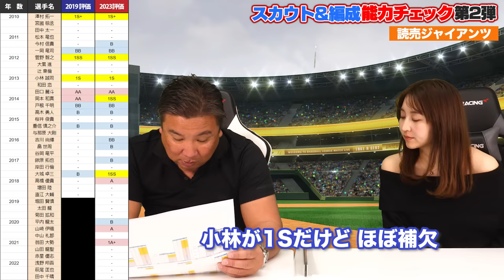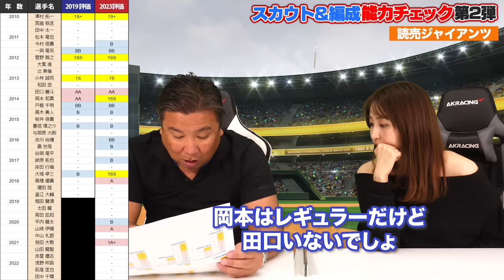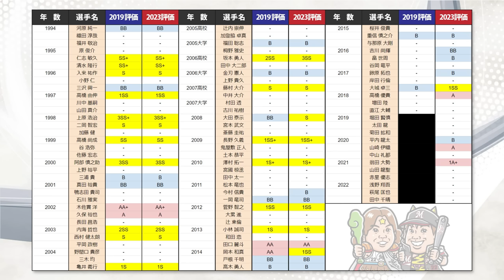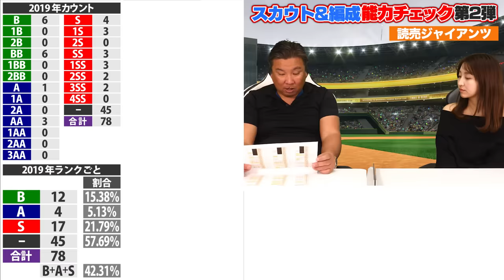『逆指名制度万歳ドラフト』2年連続Bクラスに低迷してるのは"出てきても短命"が原因⁉︎里崎独自の指数でスカウト＆編成能力チェック‼︎【巨人編】